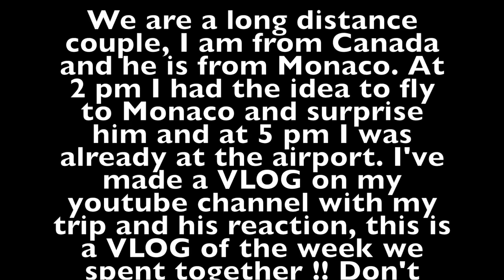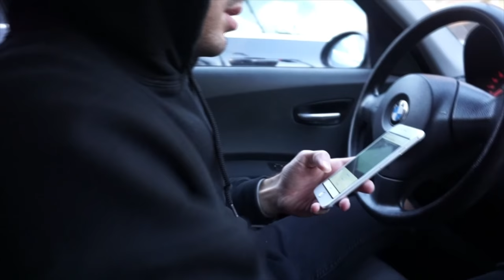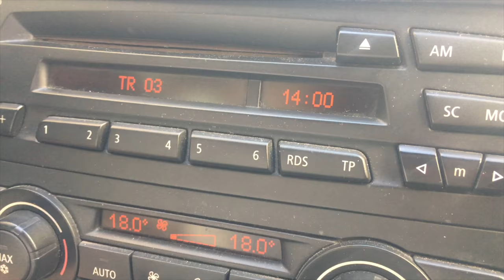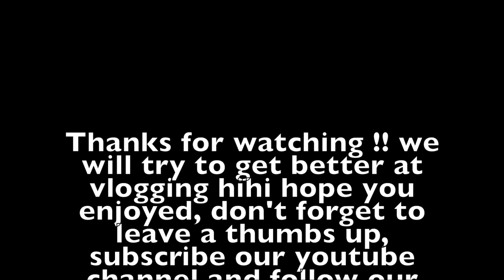VLOG 2 - he almost killed his cat... TWICE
Hey guys, this is our second VLOG, sorry for my english I am french hihi ! We would like to start doing weekly vlog but we really need to get better haha we cilllllllllll, don't forget to subscribe to see more and also follow us on Instagram @elisabeth.rioux and @jonathan_germain :)